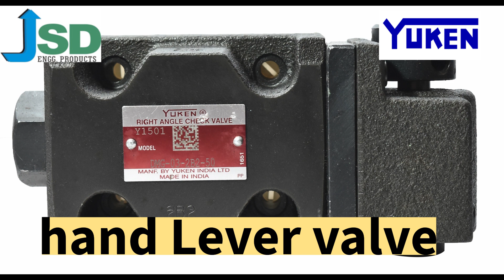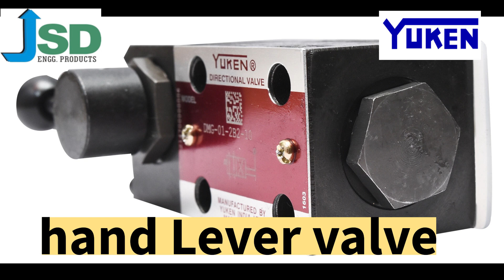Hand Lever Directional Control Valve